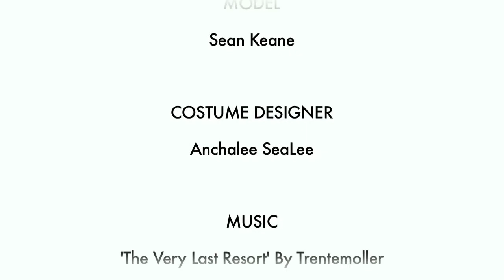PH7 editing 2